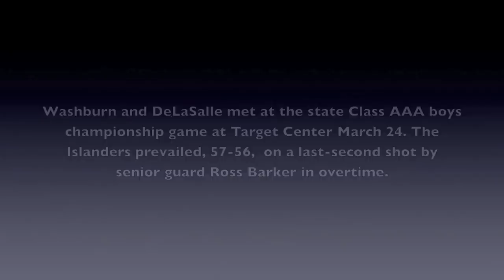Dramatic Championship Win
DeLaSalle boys go to overtime to down Washburn for Class AAA crown